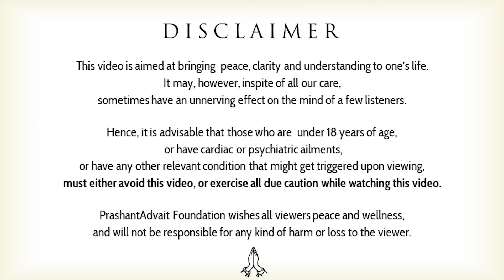Self-esteem dependent on others? || Acharya Prashant, with IIM Calcutta (2022)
Video Information: 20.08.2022, Upnishad Samagam, Goa

Context:
~ How to set priorities?
~ How to bring woman's revolution?
~ How to bring about a Total Women's revolution?